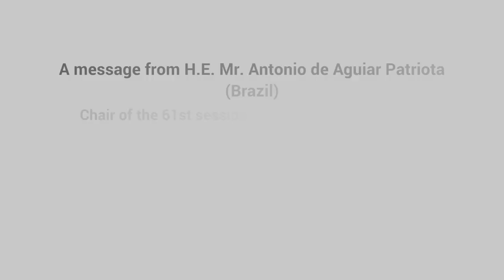Mensagem do Embaixador Patriota, Presidente da 61ª Sessão da Comissão sobre o Status da Mulher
Video message from H.E. Mr. Antonio de Aguiar Patriota (Brazil), Chair of the 61st session of the Commission on the Status of Women.

CSW61 (2017)
A 61ª sessão da Comissão sobre o Estatuto da Mulher terá lugar na Sede das Nações Unidas, em Nova Iorque, de 13 a 24 de março de 2017.
Os representantes dos Estados-Membros, das entidades das Nações Unidas e das organizações não governamentais (ONG) acreditadas pelo ECOSOC de todas as regiões do mundo são convidados a participar na sessão.